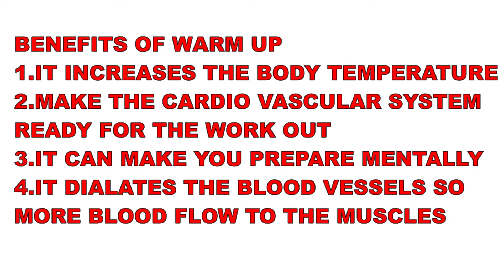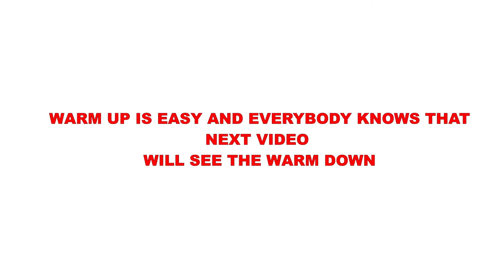WARM UP EXERCISES BEFORE WORKOUT# BENEFITS OF WARM UP#WHY WE ARE DOING WARM UP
WARM UP EXERCISES BEFORE WORKOUT
WHY WE ARE DOING WARM UP EXERCISES?
WHAT ARE THE BENEFITS OF WARM UP?
HOW MUCH TIME YOU HAVE TO DO WARM UP